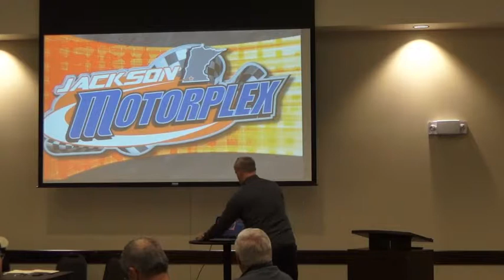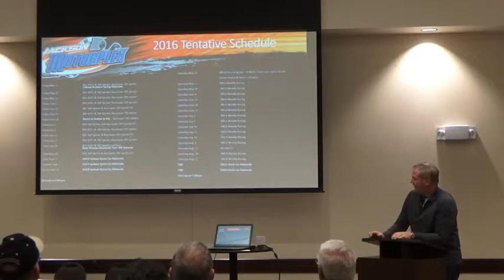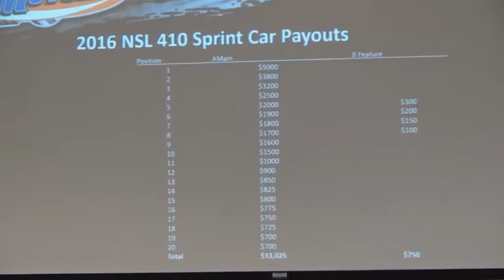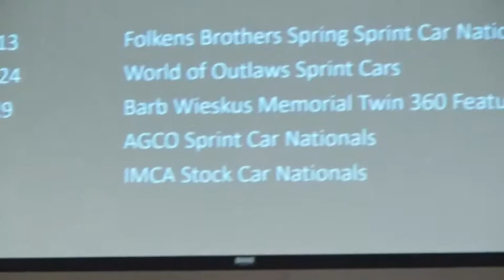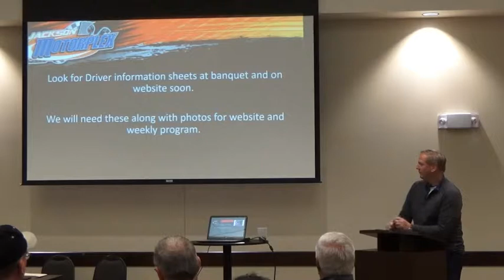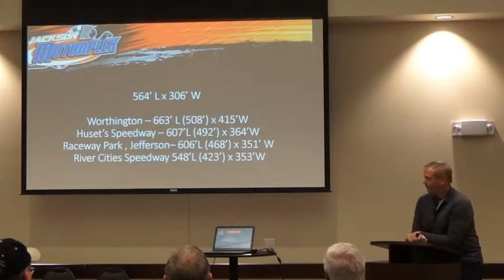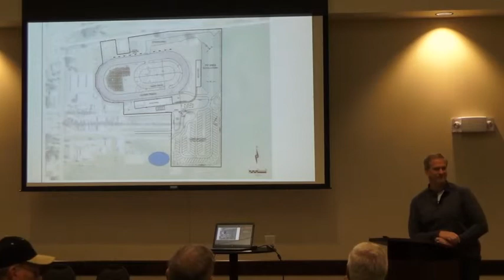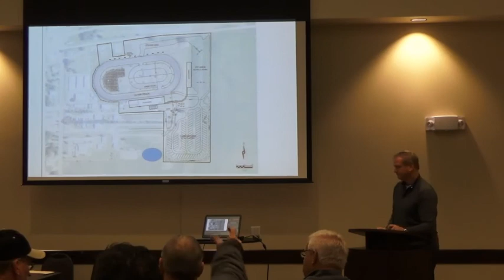Discussion: 2016 Jackson Motorplex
NEW VIDEO: 2016 Jackson Motorplex meeting discussing the new facility, classes, rules, and changes being made for the 2016 season.